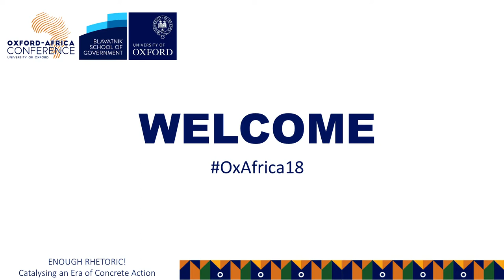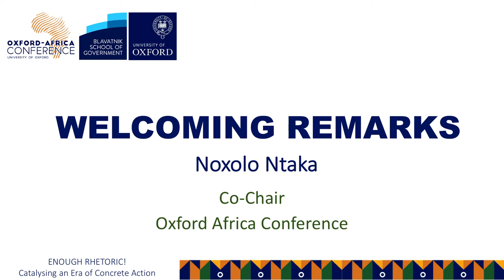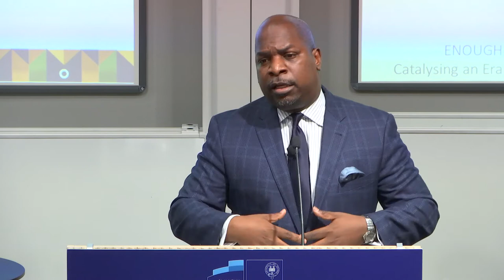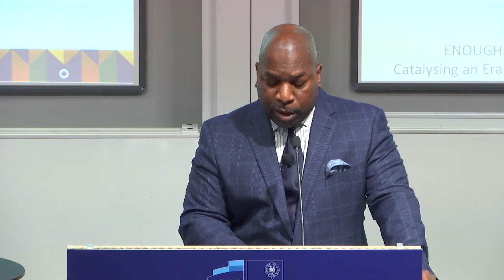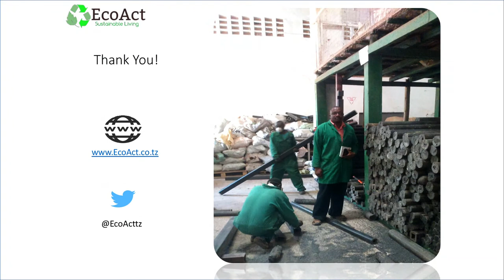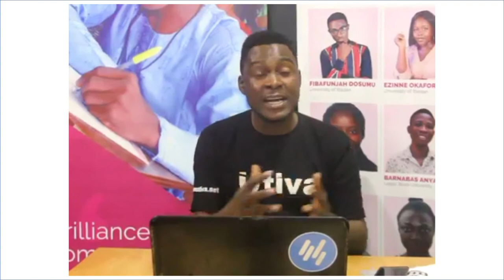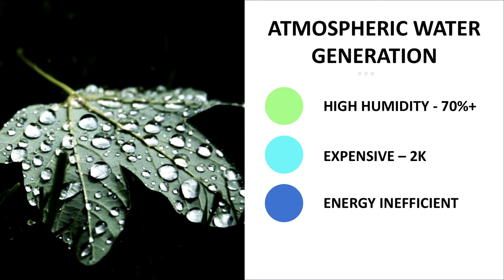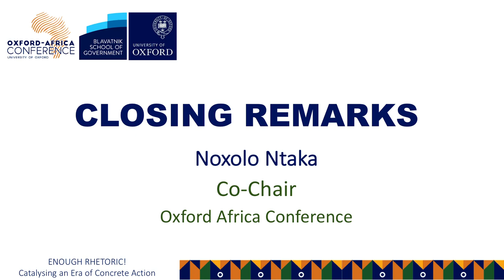Oxford Africa Conference 2018 Day 1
Welcome to the 2018 Oxford Africa Conference!
Theme: ENOUGH RHETORIC! Catalyzing an Era of Concrete Action.